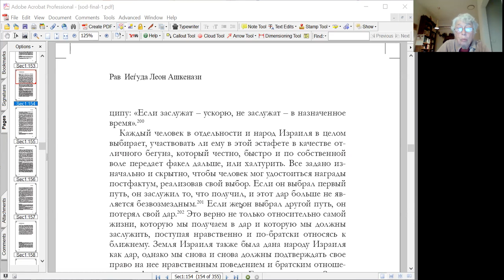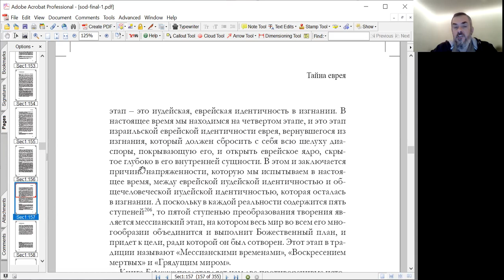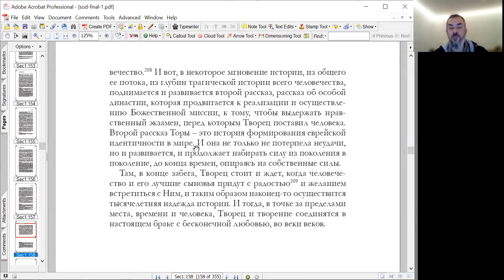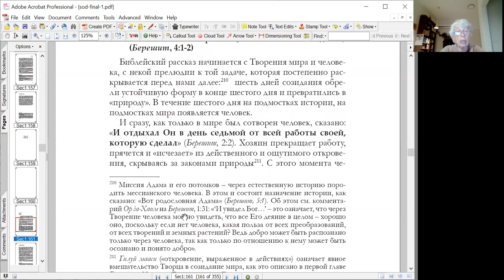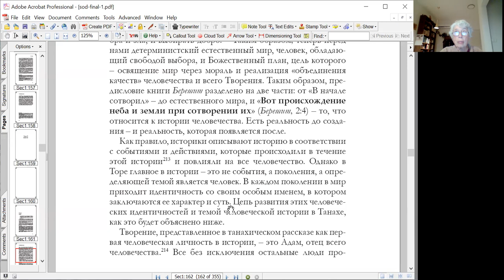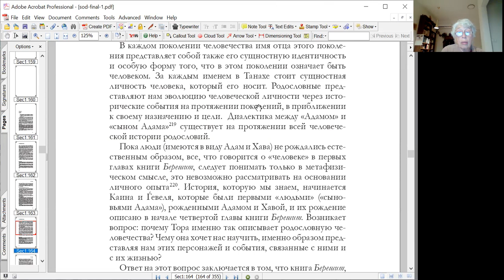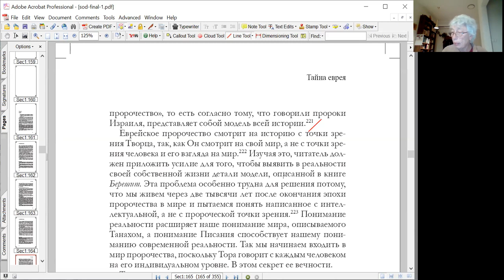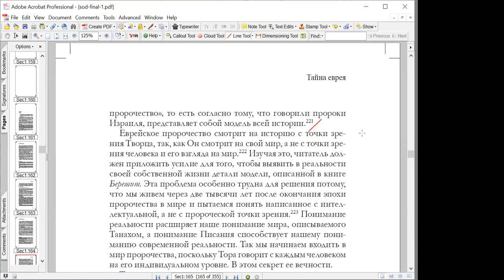"История человечества, возможность достижения цели", ч.2, р. Иеѓуда Леон Ашкенази (Маниту)